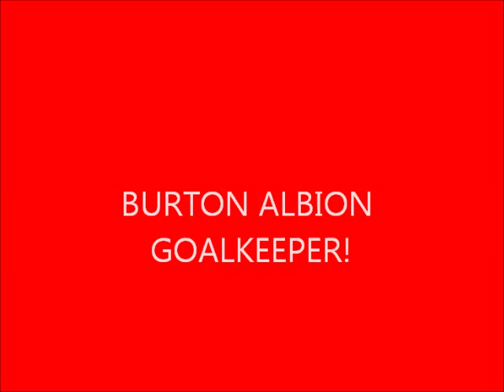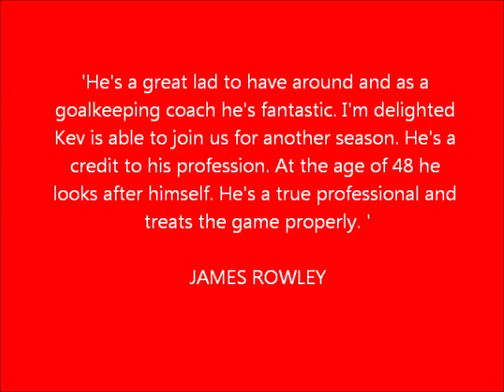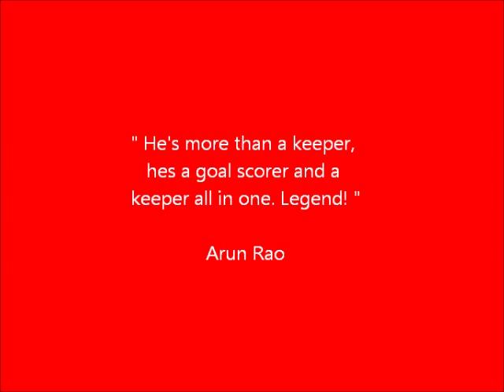The Legend Kevin Poole!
the legend that is kevin poole